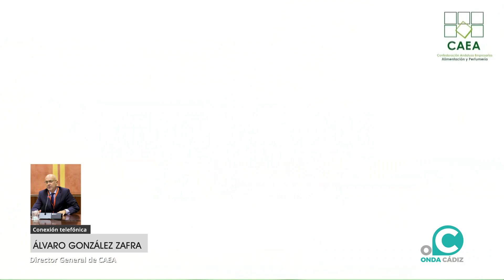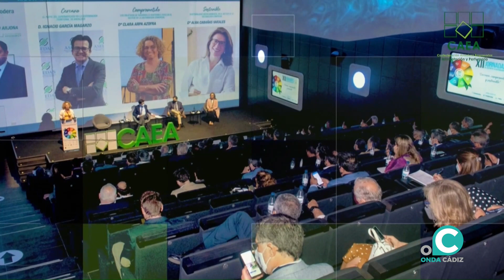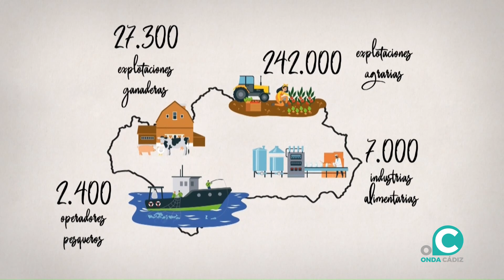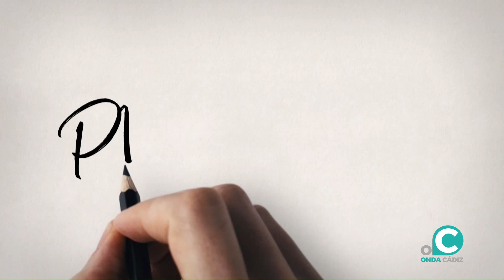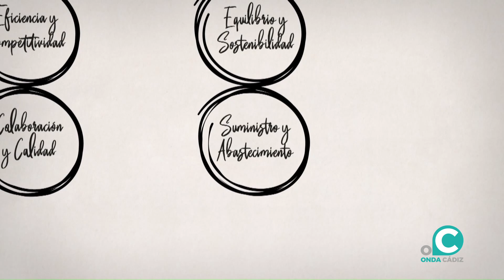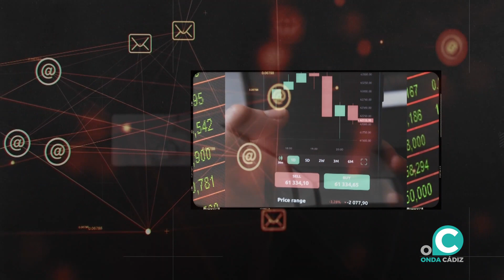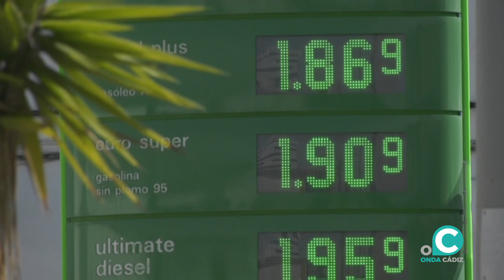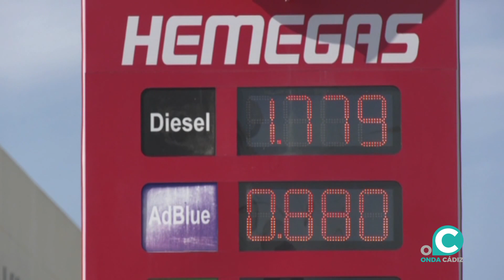EL PALENQUE 07 10 23 Onda Cádiz TV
Es un programa de debate. Cada semana se desarrolla un tema único y diferente con la participación de personas con perfiles especializados en la materia a tratar.